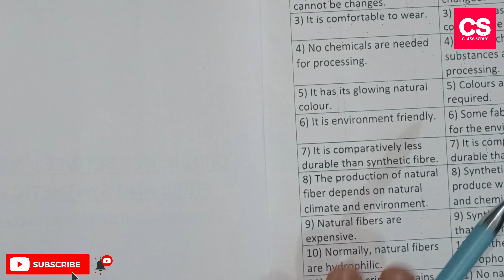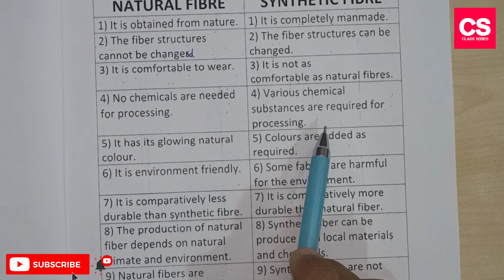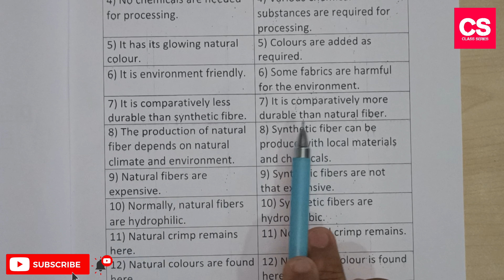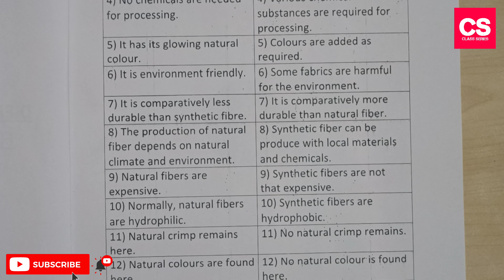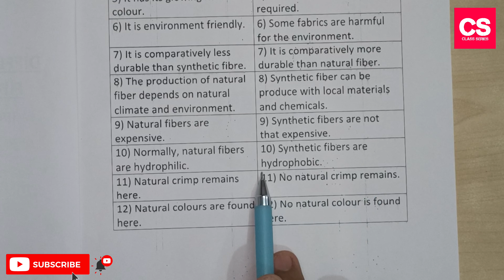Difference Between Natural Firbe And Synthetic Fibre?-Class Series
This Video Is About Difference Between Natural Firbe And Synthetic Fibre?

Difference Between Natural Firbe And Synthetic Fibre?
difference between natural fibre and synthetic fibre class 8
differentiate between natural fibres and synthetic fibres class 8
differentiate between natural fibres and synthetic fibres by giving examples
distinguish between natural and synthetic fibres class 6
what are the differences between natural and synthetic fibers
what are the key differences between natural and synthetic fibres
what are the four main differences between natural and synthetic fibers
difference between natural and synthetic fibre
difference between natural and synthetic fibres jss3
what are the difference between natural and synthetic fibre
what is the difference between natural and synthetic fibres brainly
what is the difference between natural and synthetic fibres class 7
write three difference between natural and synthetic fibre
difference between natural and synthetic fibres for class 6
5 differences between natural and synthetic fibres
five difference between natural and synthetic fibres
state five differences between natural and synthetic fibre
difference between natural and synthetic fibres pdf
the difference between natural and synthetic materials
list the differences between natural and synthetic fibers
list the four main differences between natural and synthetic fibers
difference between natural and synthetic fibers under a microscope
write the difference between natural fibres and synthetic fibres
write any two difference between natural fibres and synthetic fibres
5 differences between natural and synthetic fibres